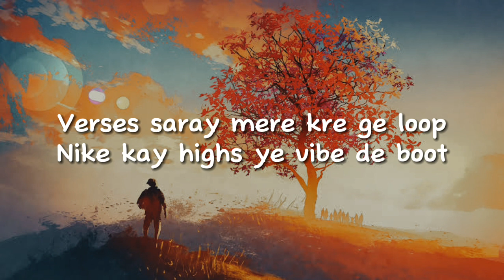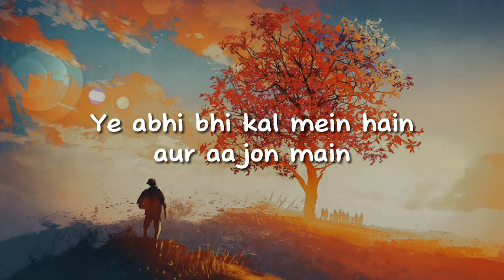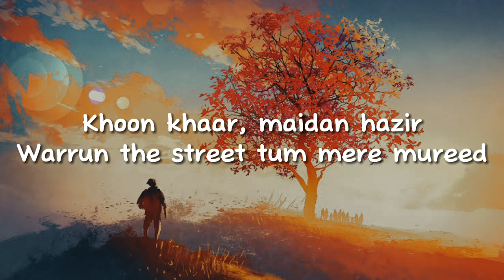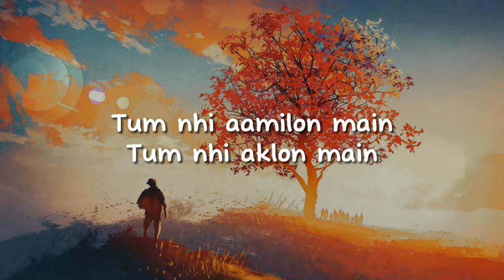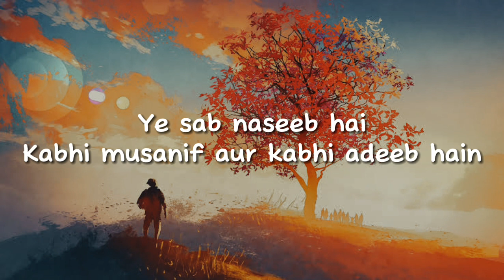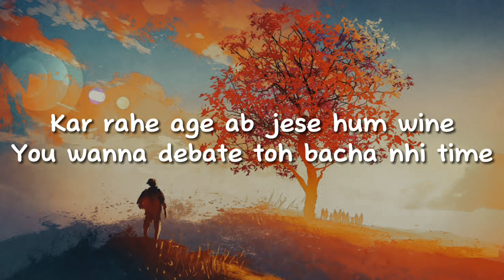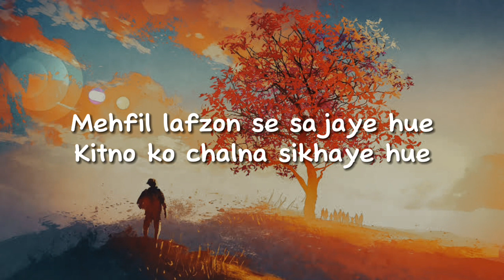Jokhay, Shareh, Jj47, Talhah Yunus - Therapy (lyrics)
Lyrics:
[Verse 1 : Shareh]
Therapy time
I get the bars
And i get the melodies
Sath hain OG’s
Wo dete hain back
To nahi hai dar
Aur rahunga ready bhi
Khati hogi tumhe thori si jealousy
Living the life jo kayioon ki fantasy
Painun nhi tie to nahi formality
Crossfire spit it and count it a felony
Karoge call and im gonna pick
Ye teri hai bhul
I'm keeping it slick
Paray gi dhool
You should know the rule
Ke kala ki keemat nhi hoti hai fix
Now look at you boo
She takin some pics
Main to wohi hun
Main leta nhi risk
Main na hi koi tool
To zayda nhi jhul
Just ride my wave
And not the stick, bitch
Ab shades hain on to lagay nhi dhoop
Verses saray mere kre ge loop
Nike kay highs ye vibe de boot
Facts hai bete ye nhi fazool
Kuch tore hai dil kuch tore asool
Main lafzon say khudi ye karu qabool
Deta jo energy call me a jewel
Nahi hota hai fake main too real hu
You fuck with the music
You fuck with my family
Fuck with my bae
To karogay pay
Cheerun main kalay
Tum bhalay sagay
Dealon main aagay
Ye zeros lagay
Harifon kay kaafil to chaltay rhay
Wo jhooti safayd
Toh lagay na mail
Jab bolte shows ka
Put figure six on my plate
Na karo debate

[Verse 2 : JJ47]
Mujhe kya jaanchoge
Sarkon pe para khoon
Lag gaya paincho pe
Maara maari sheher bacha bas dhancho pe
Nazar kyu rakhi hui tu ne khancho pe
Pistol le khara koi baaju mein
Ye abhi bhi kal mein hain aur aajon main
Out of reach bara hi ta'ajjub hai
Karachi kasam tu bol abhi aajau main
Tujhe pe main wajib hu jese
Ye bache parhte hain schoolon main qaiday
Seekhe hai kitne ganon se ye mere
Qalam say kitne hai faiday
South side, Born ready
Khoon khaar, maidan hazir
Warrun the street tum mere mureed
Aik awaaz pe jaan hazir
(Woah)
Tum nhi aamilon main
Tum nhi aklon main
Tum nahi ginti main
Dikhte ho kayi shaklon main
Tum nhi mere tabhi
Churi leke ghumo baglon main
Tum bharogy aagay kese bhala
Jab phase hue wohi chaklon main
Jaate chod ke baat
Seekhe jeena jani chot ke baad
Tu aake mere kabhi note to ginn
Main abhi bhi aajiz hu note ke baad
Dafnaye mene yar khol ke hath
Kardi wohi kya khod ke baat
Ye geet nhi sirf ta hayaat
Main zinda rahu meri maut ke baad

[Verse 3 : Talhah Yunus]
Bheed hi bheed hai
Ye lafz to dilon ko cheer de
Ye sab naseeb hai
Kabhi musanif aur kabhi adeeb hain
Kabhi hum murshad aur kabhi mureed hain
Kabhi hai stage pe kabhi zameen pe
Kabhi hai dur toh kabhi kareeb hain
Magar jab kalam uthate kitno ki umeed hain
Kar rahe age ab jese hum wine
You wanna debate toh bacha nhi time
I'm out of your range, you’re out of your mind
I'm out of your league, got so many strides
Wo lete shots, Main choru missile
Main tera shok, tu mera nhi bhai
Asal hiphop kha meri kamaayi
Do khali checks kl kare hain sign
Kya kare flex yeh hi meri life
Feeling like Biggie I'm ready to die
Got all the eyes on me when i write
I got the vibes
Kuch alag hi hype
Umeeden logon ki in kandon pe
Rang bharay zindagiyon main
Khud andhon say
Waqif khuda apne bando se
Aaj bane ghar ka sahara
Kal pit te thay dandon se
Apno se paraye hue
Thokarien khaye hue
Sataye hue
Sar khapaye hue
Is qalam se kaghaz jalaye hue
Jo waday kiye wo nibhaye hue
Zakhmon ko tujh se chupaye hue
Mehfil lafzon se sajaye hue
Kitno ko chalna sikhaye hue

[Chorus : Talhah Yunus]
Therapy time remedy meri yeh melodies bhai
I kill it with rhymes
One of a kind, rahun hamesha in baaton pe kaaim
Therapy time, I'm tryna align

Therapy time, therapy time